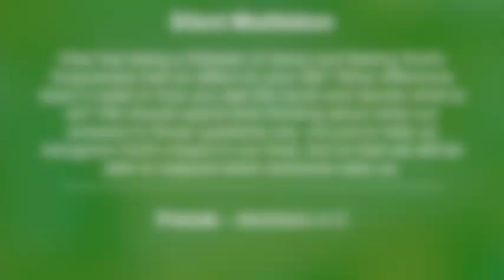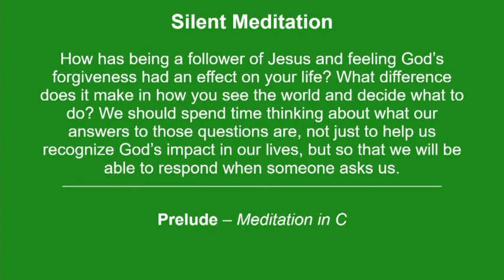"Meditation in C" played on organ (by John Dixon)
Hear our organist play this as a prelude to worship.